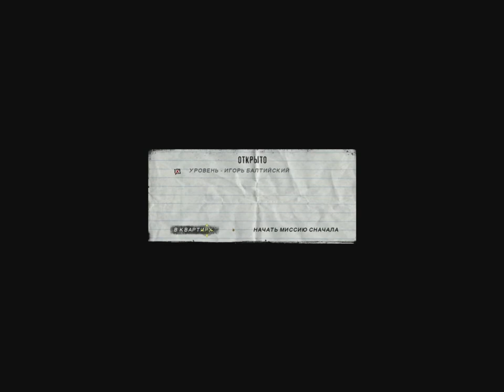The Punisher - Прохождение =7= Hardcore - Поместье Ньюччи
Хардкорное, бескомпромиссное прохождение одного из самых брутальных и легендарных экшенов всех времен и народов. На максимальном уровне сложности, мы пройдем вместе с Карателем весь его нелегкий путь мести, чтобы искоренить зло и наказать убийц его семьи. Наслаждайтесь!